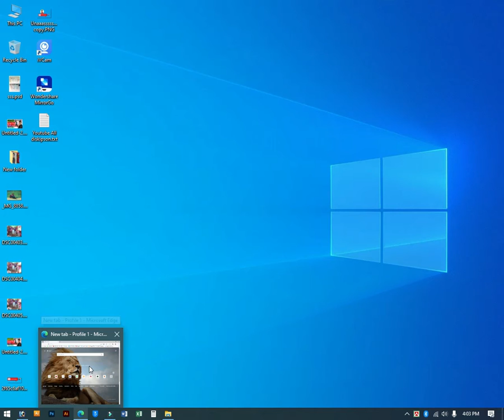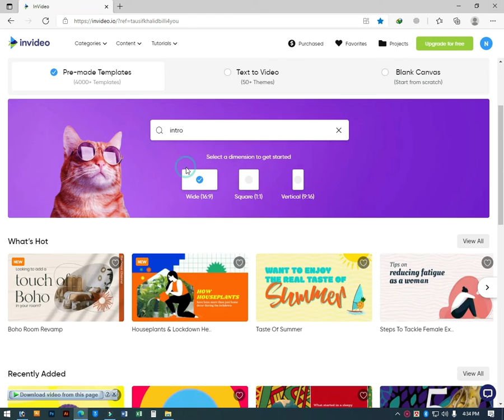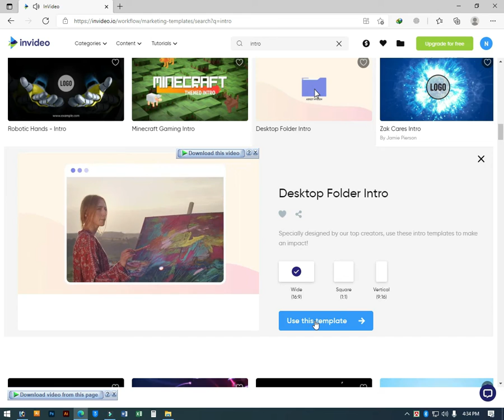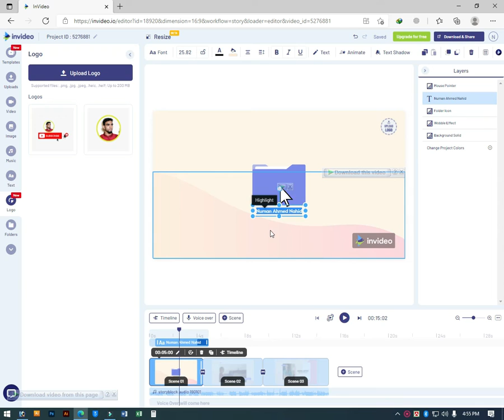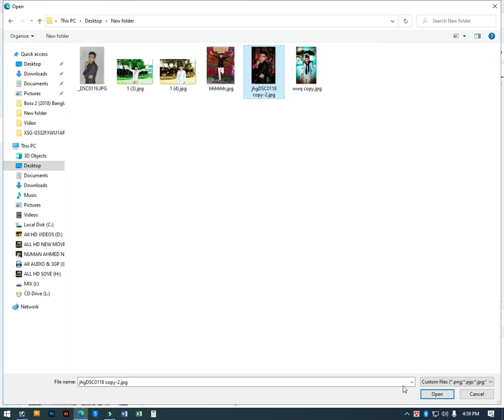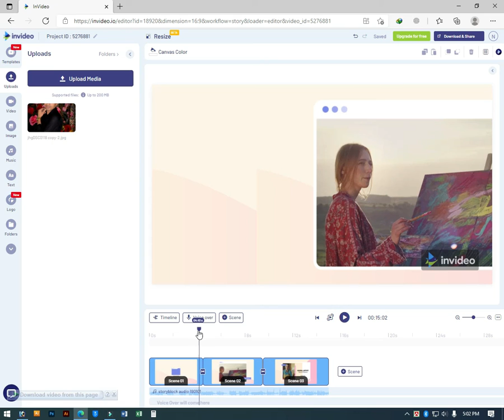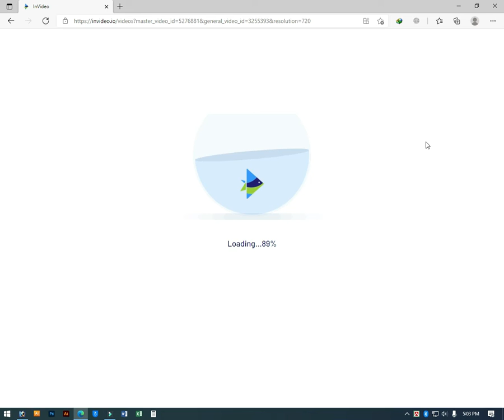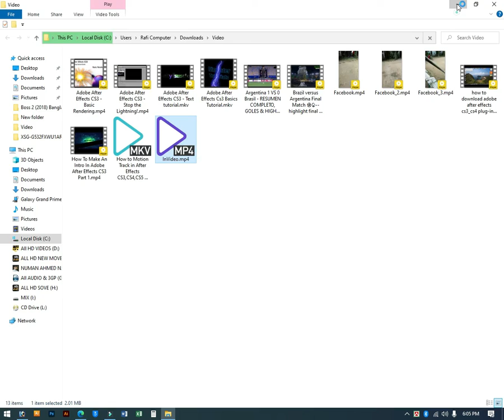How to without Softawer video Editing and into Create invideo কীভাবে সফটওয়্যার ছাড়াই ভিডিও করুন